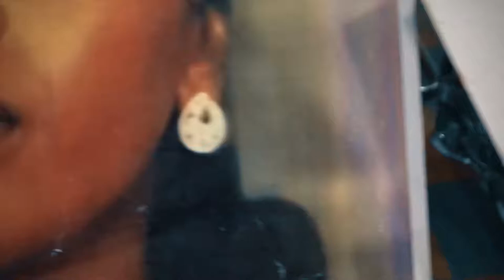ARTISTS & STUDIOS Ghana🇬🇭 Nigeria🇳🇬 with Enotie Paul Ogbebor.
‘CREATIVE HUB’ Benin City - Enotie Paul Ogbebor.

A&S🇬🇭🇳🇬, is dedicated to documenting full time professional artists living in these region.
Hopefully listening to master artists speak on their art and organization of their studios will help younger creatives find their feet faster in today’s world.
Enjoy Part One A&S🇬🇭🇳🇬 with Enotie Paul Ogbebor.